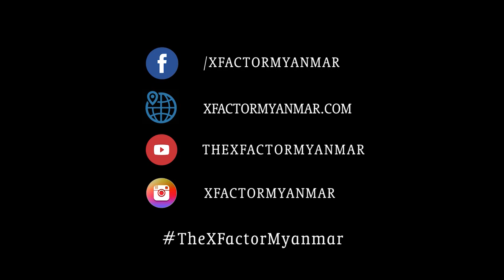Eden | Six Chair Challenge | The XFactor Myanmar 2018